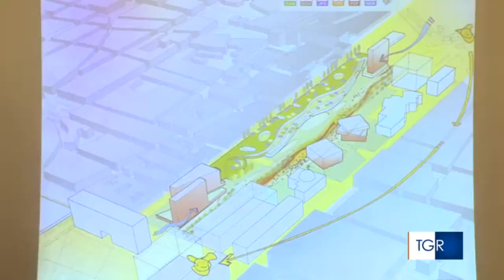Intervista Rai su PRG e Urbanistica a Catania (28.02.19)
I servizi del TGR Sicilia sulle direttive del proponendo nuovo Piano Regolatore e le tante questioni urbanistiche che riguardano Catania. Intervista a Mirko Viola (CittàInsieme).